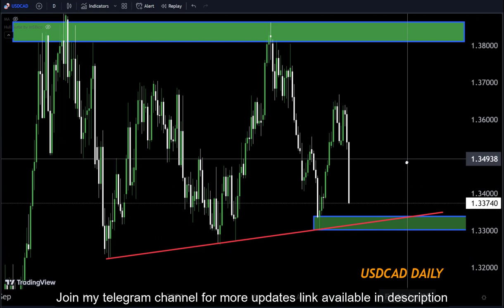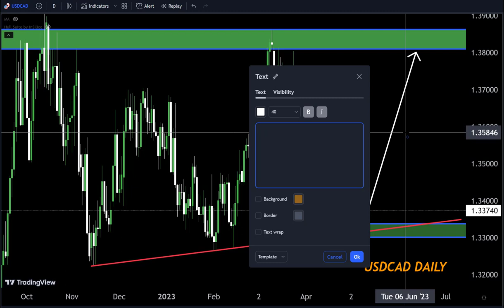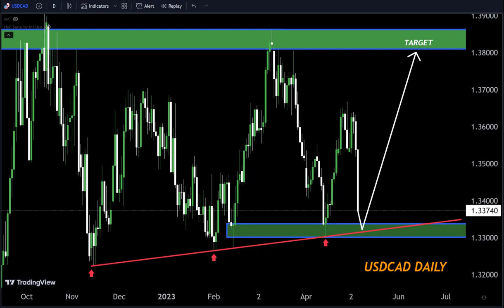USDCAD Hourly forex forecast|Forex trading Simple Technical Analysis 8MAY2023:Expert Insight&Trading